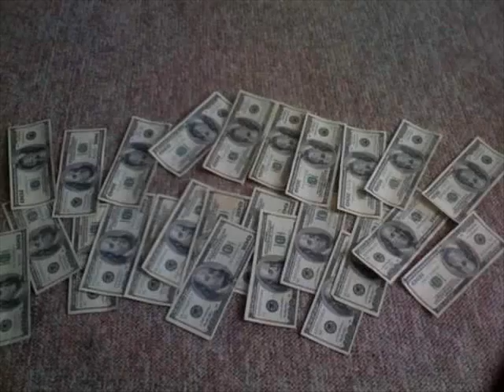5th 3rd Bank Hood Rich and ralf Lauron